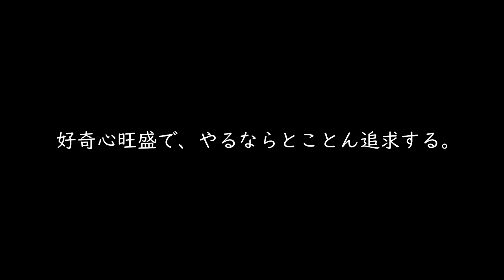【AROWANA】アロ罠にハマった男の末路…半年後を御覧ください。